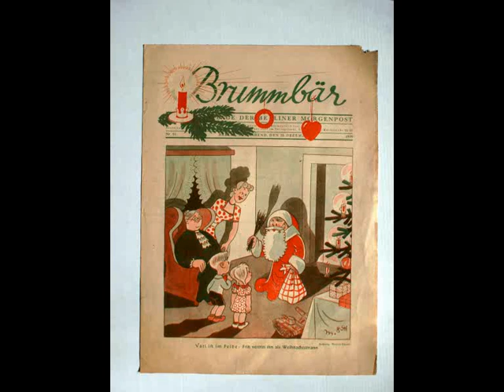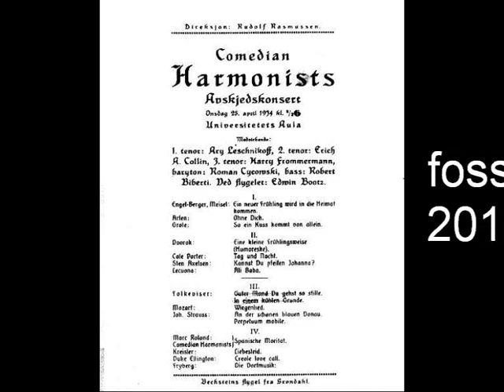Comedian Harmonists - Stille Nacht, heilige Nacht (Silent Night) - Originalaufnahme 1932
Comedian Harmonists - Stille Nacht, heilige Nacht (Silent Night) - Originalaufnahme 1932 - Glocken vom Berliner Dom - Bilder aus Berlin aus dem Jahr 1932 und vom Berliner Dom.

Original recording 1932 - bells from the Cathedral of Berlin - pictures from Berlin from 1932 and the Berlin Cathedral